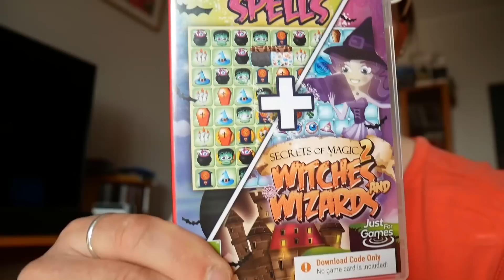Kyl on hyvä aamukahvit